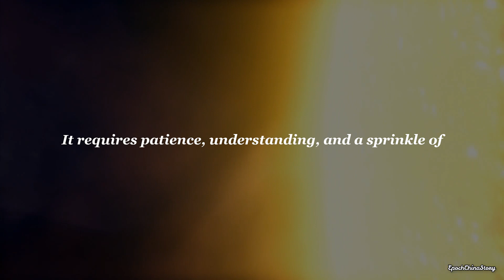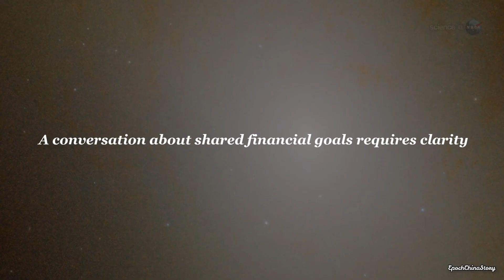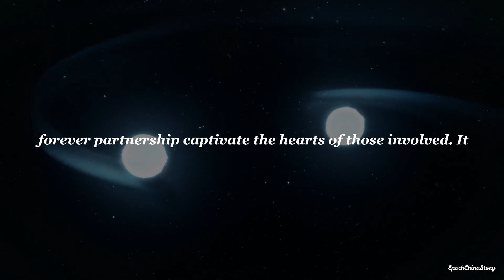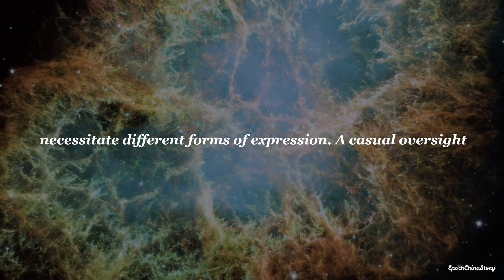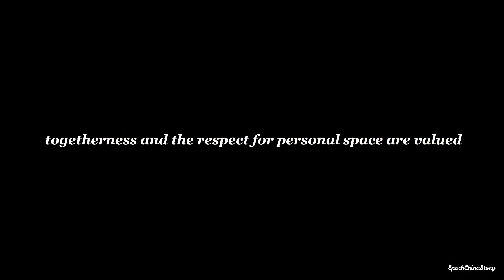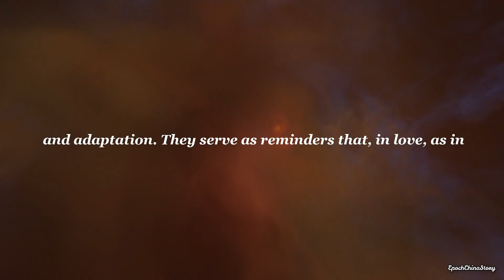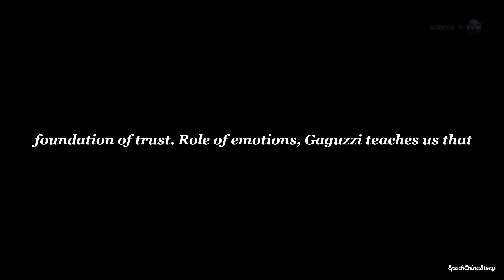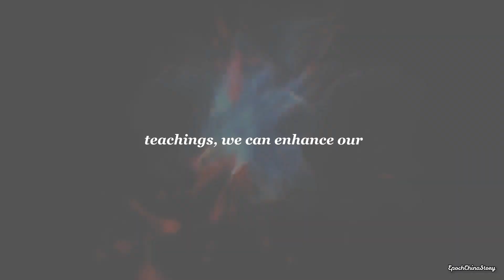10 Secrets to Rekindle Romance in Long-Term Relationships [Insights]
Dive into the ancient wisdom of Guiguzi and modern strategies to rekindle the flame of love in your long-term relationship. Discover how active listening, appreciation, shared experiences, surprises, quality time, meaningful conversations, physical intimacy, forgiveness, personal growth, and reflection can transform your relationship. Embrace these 10 secrets and watch as the romance in your relationship blossoms anew.